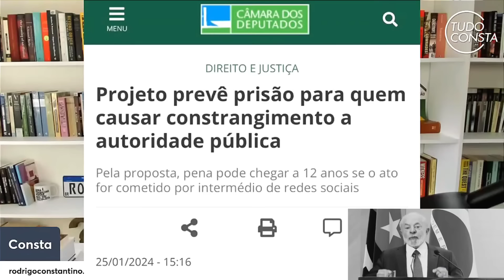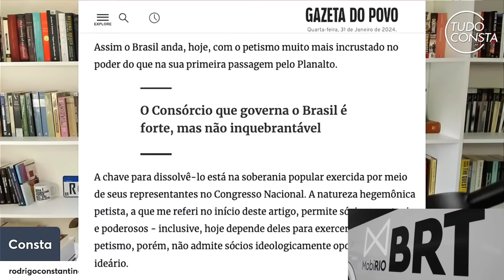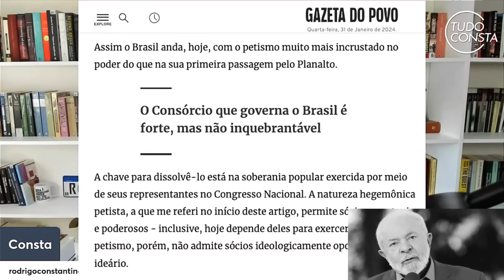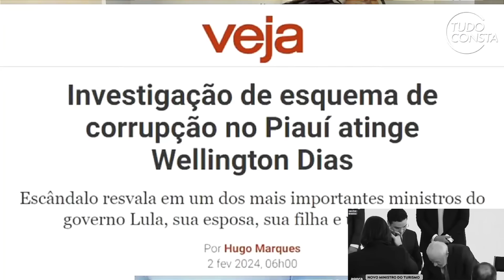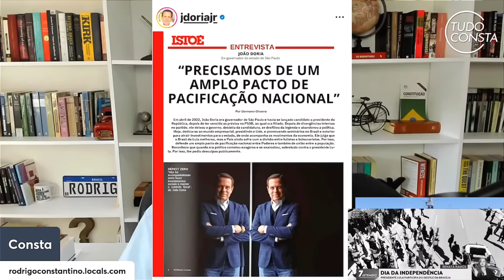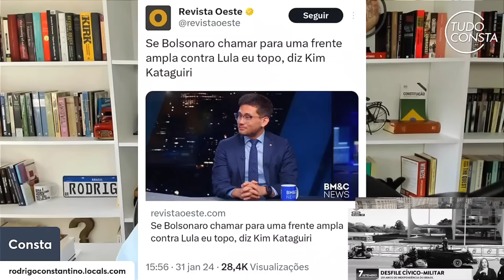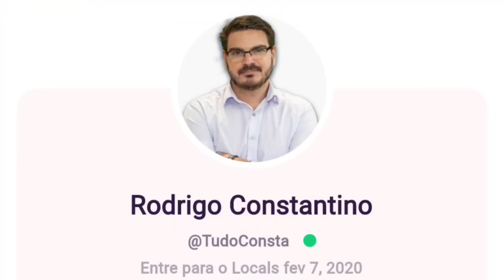Todo mundo sabia que Tarcísio trairia Bolsonaro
As principais notícias do dia de hoje aqui no canal Olavo é do Carvalho, Rodrigo Constantino expôe que a escalada autotitária do governo só aumenta, o novo projeto é prender quem causar constangimento nas redes sociais para os burocrátas do governo.

E agora Kim Kataguri vem a público dizer que topa uma frente ampla contra Lula, e Tar